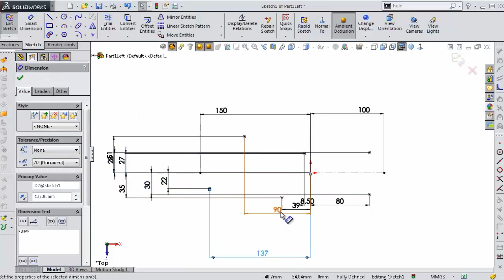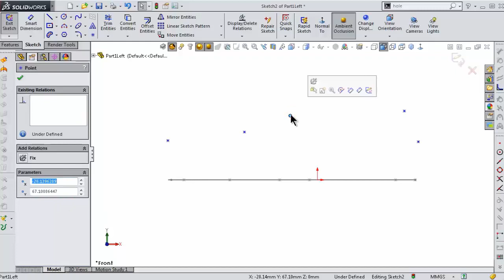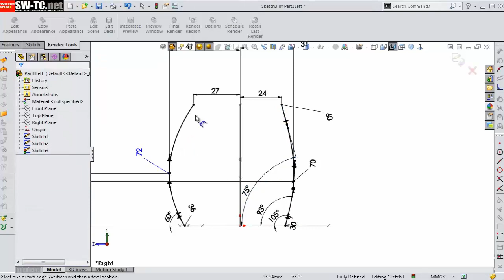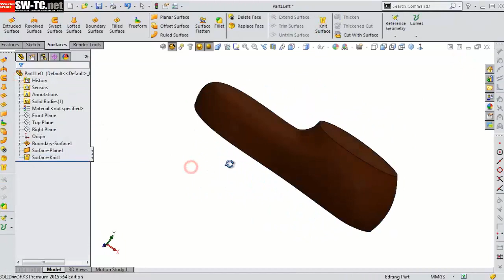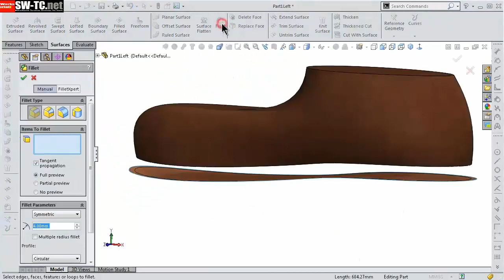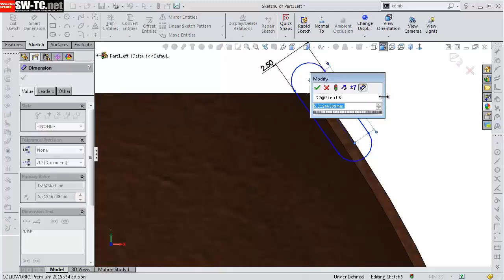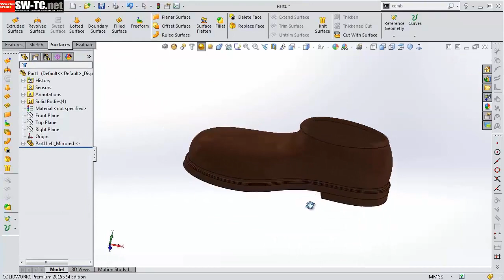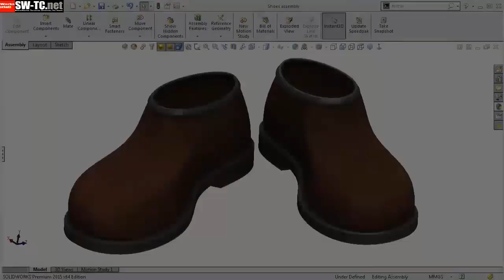[3D 모델링] 구두 신발 디자인까지 3DCAD 솔리드웍스로 모델링 해본다.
3D CAD
SOLIDWORKS®의 직관적인 3D 설계 및 제품 개발 솔루션을 통해 혁신적인 아이디어를 뛰어난 제품 설계로 개념화, 생성, 검증, 전달, 관리 및 변환시킬 수 있습니다.

SOLIDWORKS 2020 | 설계 혁신 강화
SOLIDWORKS 2020은 SOLIDWORKS® 솔루션 포트폴리오에 새로운 기능과 개선 사항을 추가하여 설계 및 제조 리소스의 생산성을 극대화하면서 혁신적인 제품을 더 빨리 출시할 수 있도록 지원합니다.

3DCAD,구조해석,CAD,CAE 전문기업
SINCE 1997